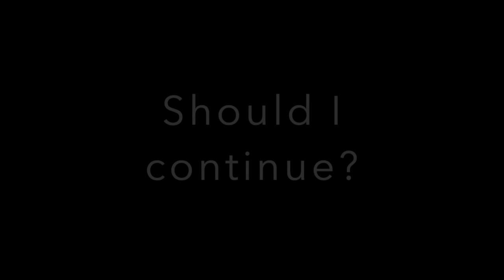Hetalia AMV - Spain/Antonio Fernandez Carriedo (Maraca - Mohombi)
Yes, another Spain AMV, though this one was inspired by another of its kind:
(Make sure to check this one out too! Made by Sapphsy)

!Please no self-promoting comments!

Hetalia/Spain = Hidekaz Himaruya (Well I'm not sure if the country belongs to him but... eh.)
Maraca = Mohombi
Images = Many talented artists (I found all on Zerochan.net)